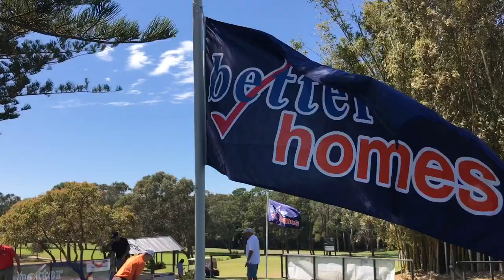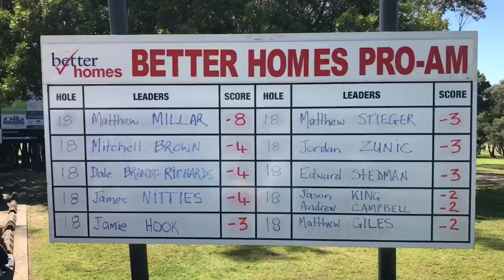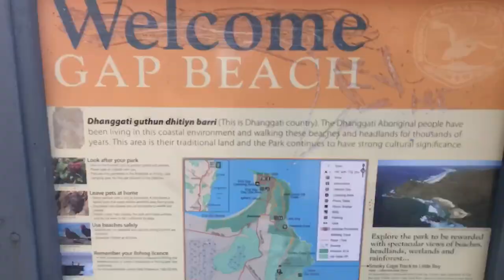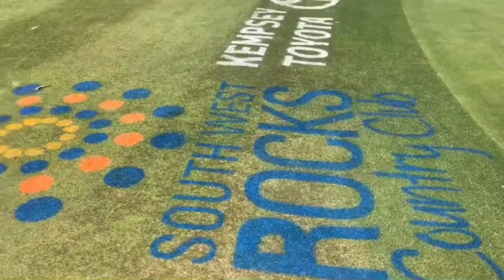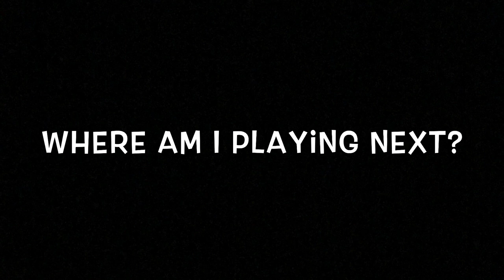Vlog 14 - Part 2 Port Macquarie and South West Rocks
Hey Everyone! 😁👋🏼

This is my Fourteenth vlog! Woohoo!
It's behind the scenes of Taylor Cooper Golf. 🏌🏼

When I hit 1,000 subscribers I'll be doing a sponsors pack, giveaway to one of my awesome subscribers!

Special Thanks to Jordan Mullaney, Matt Giles, Jonathon Painter, Scott Arnold, James Nitties, Leigh McKechnie, Marco Zirov and Kim Gilbert.

Edited and Created: Taylor Cooper, Alexis Hatzimichael

Music
Benny Hill Theme Song
Morning Dew - Nora En Pure
Slip Slop Slap Commercial 1980 music
Come With Me - Nora En Pure
deadmau5 & Kaskade - I Remember
Gorgon City - Unmissable (ft. Zak Abel) (Metrik remix)